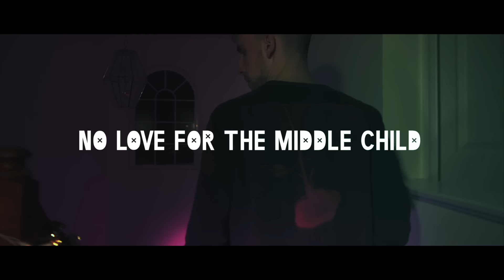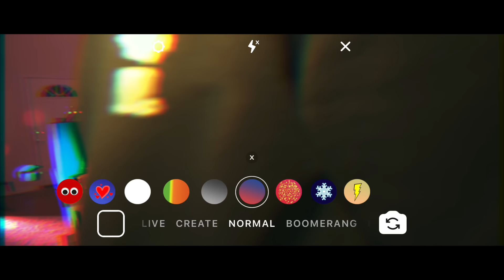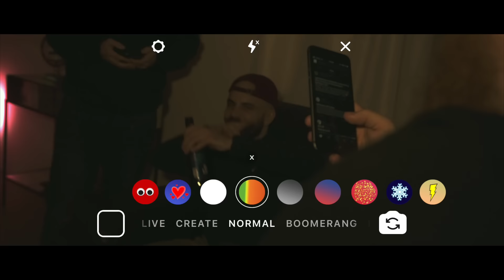Zero 9:36 & No Love For The Middle Child - Come Thru (Official Video)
Zero 9:36's official music video for the song 'Come Thru', with No Love For The Middle Child.

Follow Zero 9:36: